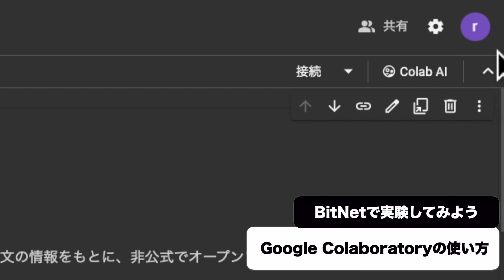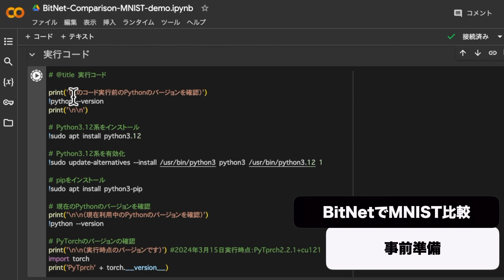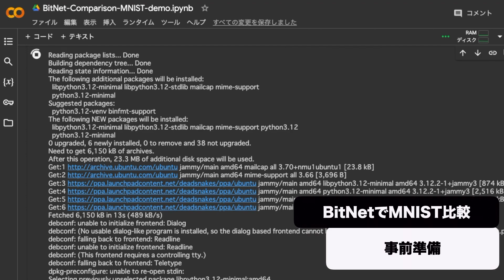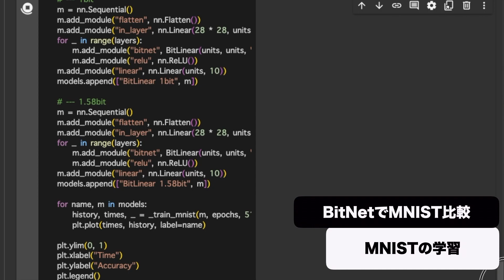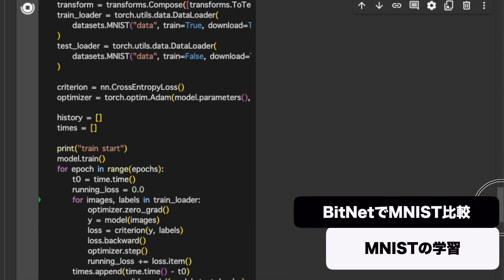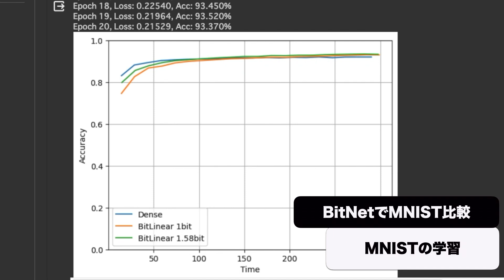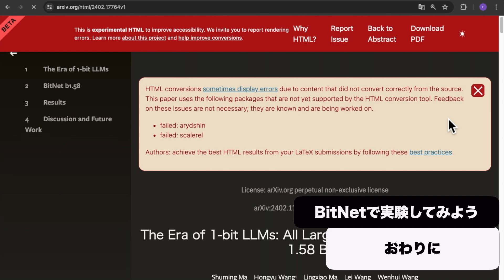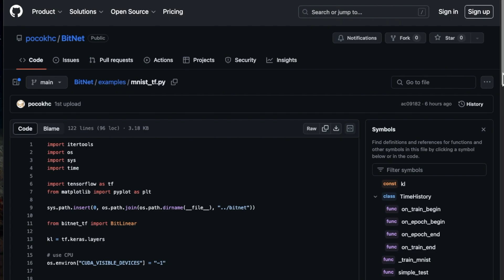【1ビットの時代 - MNIST編】BitNet b1.58（1.58-bit）・ BitNet（1-bit）・Denseの学習結果を比較してみよう - Comparison of BitNet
【BitNetで実験：MNIST比較 - Python・PyTorch機械学習プログラミング】BitLinear 1-bit（BitNet：ビットネット）・BitLinear 1.58-bit（BitNet b1.58：ビットネット ビー 1.58）・Dense（BitNetなし）の学習の精度を比較できるプログラムのチュートリアルです。

This is a tutorial for a program that allows you to compare the accuracy of BitLinear 1-bit (BitNet), BitLinear 1.58-bit (BitNet b1.58), and Dense (without BitNet) training.
Python/PyTorch Machine Learning Programming for AI Beginners.

【動画の内容】
0:00 はじめに
0:41 Google Colaboratoryの使い方
1:24 事前準備
2:53 MNISTで学習の比較
6:36 おわりに

【チュートリアルコード：BitNetでニューラルネットワーク比較】
BitNet-Comparison-MNIST.ipynb（The MIT License）| Google Colaboratory

【BitNet関連論文】
BitNet: Scaling 1-bit Transformers for Large Language Models - Microsoft Research et al（v1：17 Oct 2023）| arxiv
（BitNet: 大規模な言語モデル向けの 1ビットTransformersのスケーリング 2023年10月17日公開 - マイクロソフトリサーチ 他）

The Era of 1-bit LLMs: All Large Language Models are in 1.58 Bits - Microsoft Research et al（v1：27 Feb 2024）| arxiv
（1ビットLLMの時代：すべての大規模言語モデルは1.58ビットです 2024年2月27日公開 - マイクロソフトリサーチ 他）

1ビットLLM - BitNet b1.58の追加論文：
microsoft/unilm：bitnet/The-Era-of-1-bit-LLMs__Training_Tips_Code_FAQ.pdf - Mar 20, 2024 | GitHub
（1ビットLLMの時代： トレーニングのヒント、コード、FAQ - 2024年3月20日公開）

BitLinearのビット数の違いなどを比較できるコードを公開してくださっている日本人の方がいましたので、プログラムを試したところ、面白かったので、すぐに実験できるようにGoogle ColaboratoryのCPUで試せるようにノートブックを作成しました。
2024年2月に公開されて話題となった論文によると、LLMの場合には、パラメータ数が大きくなるほど、BitNet b1.58の効果が現れ始めたようですが、今回のようにMNISTを使った、ちょっとした実験でもBitNet b1.58の効果を垣間見ることができるようでしたので興味深いですね。

記事ページ：
【1ビットの時代 – MNIST編】BitNet b1.58とBitNet（1-bit）を比較 by 子供プログラマー